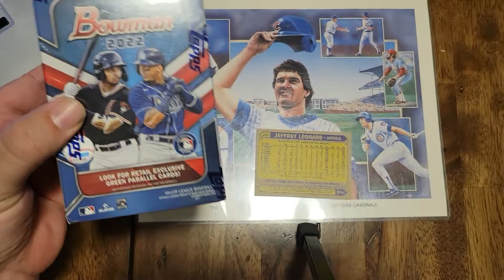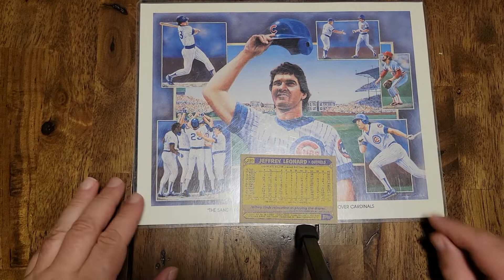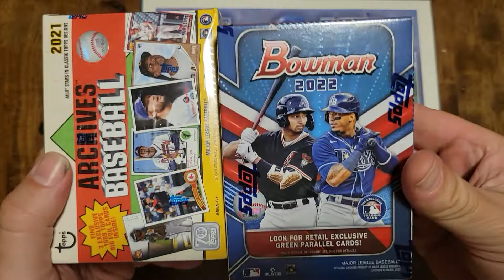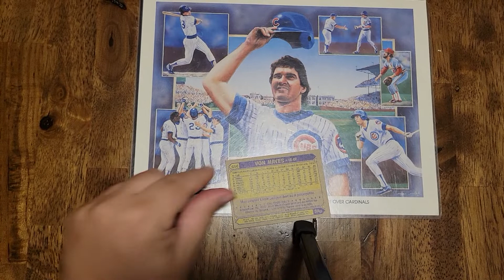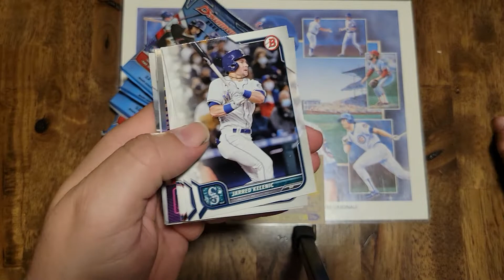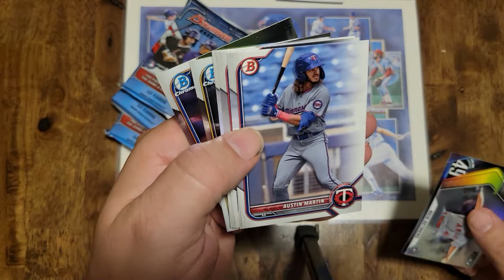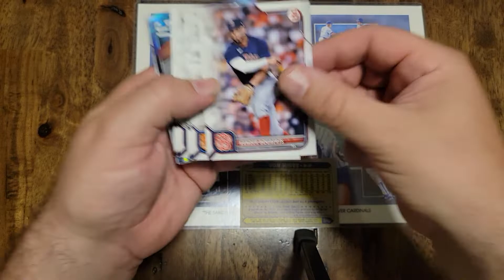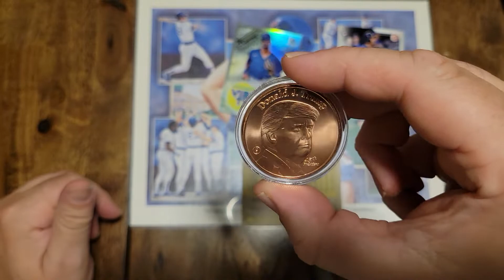Recent Pickups and I flip a coin to see what Blaster I open.